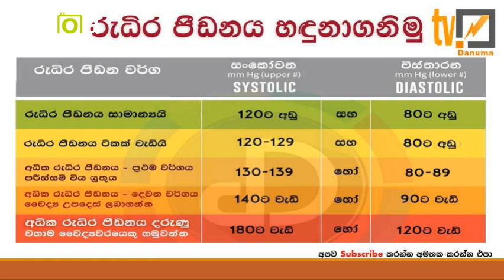රුධිර පීඩනය හදුනාගනිමු. | Things you need to know about blood pressure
Things you need to know about blood pressure
රුධිර පීඩනය හදුනාගනිමු.